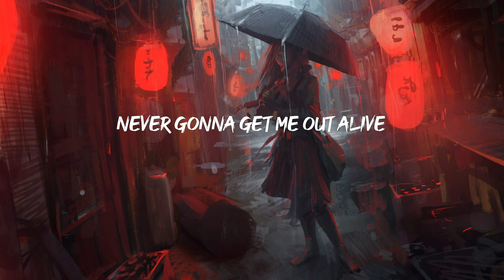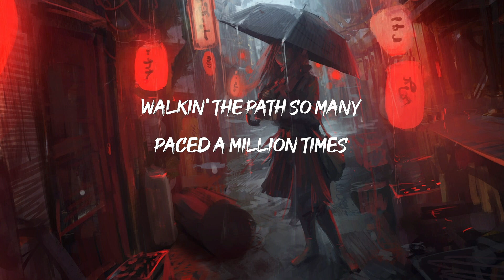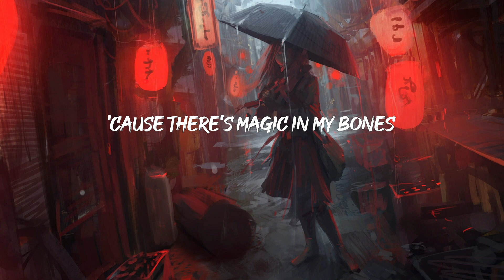Imagine Dragons - Bones (Lyrics)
"[Verse 1]

[Verse 2]
Symphony
Imagine Dragons
I Don’t Like Myself
Imagine Dragons
SHOOTING STAR
XG
[Pre-Chorus]